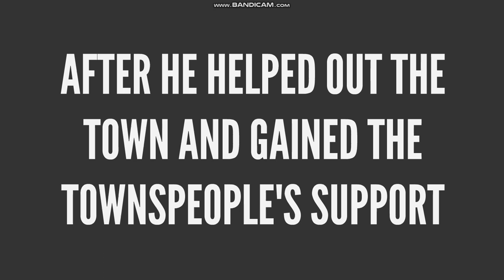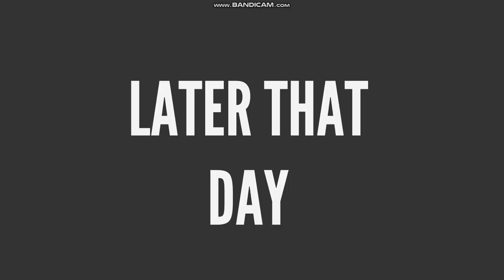Lincoln Abuses His Power as the Duke/Exiled from Scotland/Grounded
Here's the beginning of Season 3!

When Lincoln needs a vacation, he ends up in Scotland, and he becomes the Duke of Loch Loud once again. Will his reign be favorable to the townspeople?

Voices:
Lincoln - David
Angus - Stuart
Morag - Fiona
Toilet man - Simon
Chimney woman - Catherine
Oven man - William
Lynn Sr - Adam